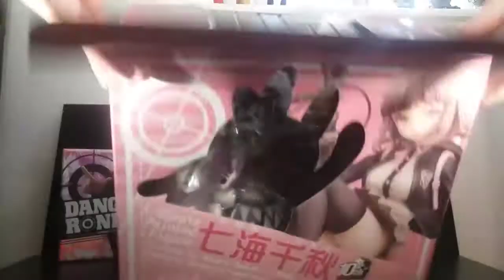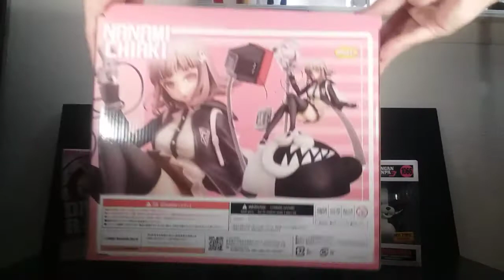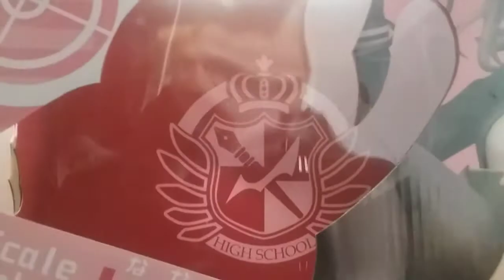Danganronpa 2 Phat Company Chiaki Nanami The Ultimate Gamer! Unboxing And Review!